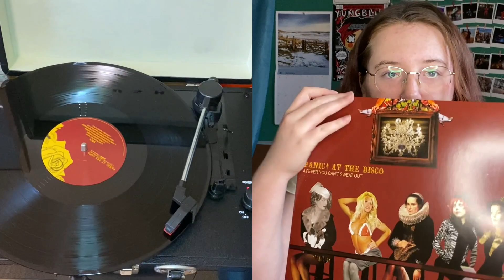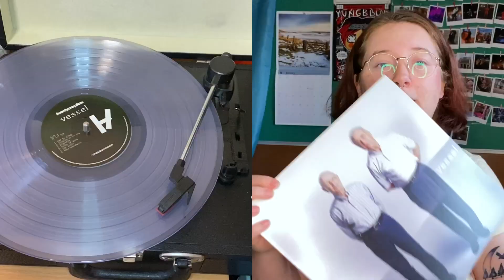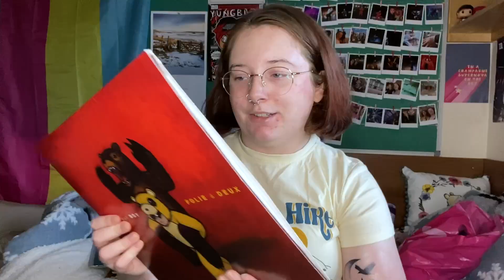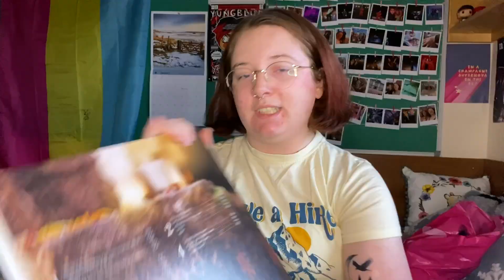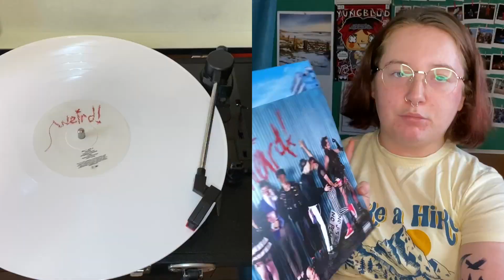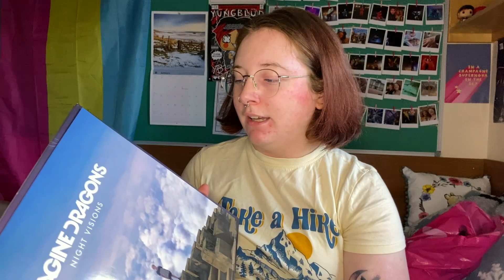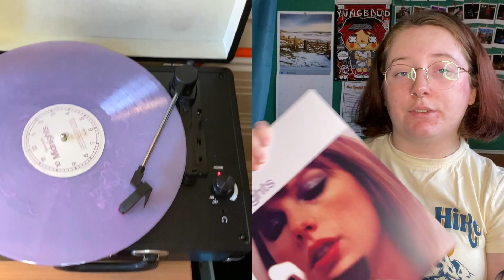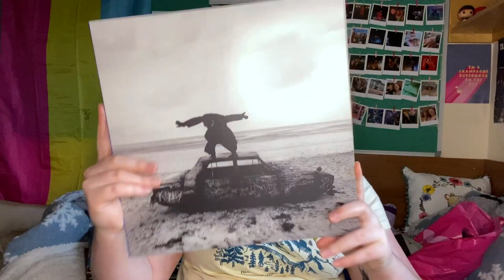my vinyl collection 2023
Hey Guys!

Welcome to the annual vinyl collection video! I upped the production of this one with the extra clips of the records playing, so I hope you enjoyed it!

*I am not trying to brag, all opinions are 100% my own.

✨Social Media✨

💫FAQs💫

I'm 19! My birthday is on 29th April

💫What do use to film?💫

I use my Canon EOS 1300D DSLR camera for normal videos and my iPhone 11 for vlogs!

💫What do use to edit?💫

I use iMovie on my MacBook to edit!

*If you got this far into the description, I must let you know I appreciate the hell out of you guys xxx*